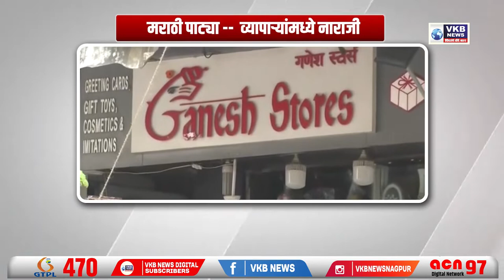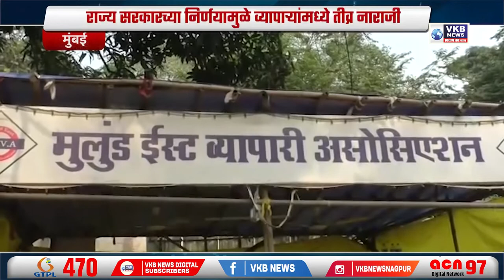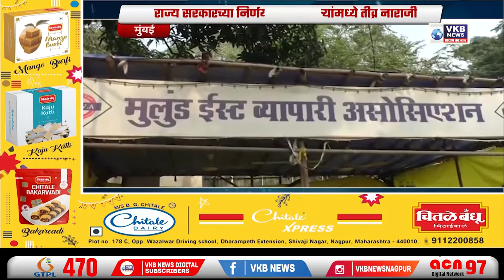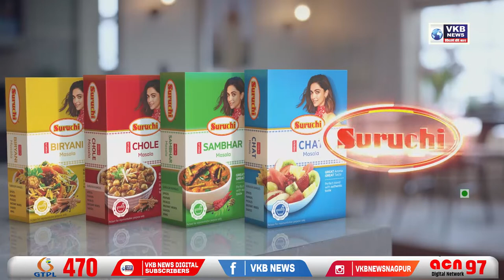ओबीसी आरक्षणाबाबत सोमवारी न्यायालयात सुनावणी